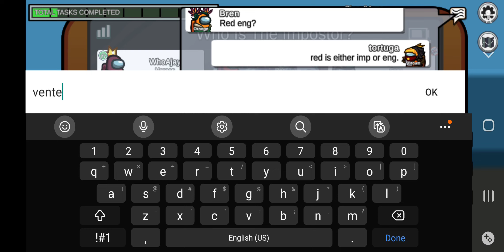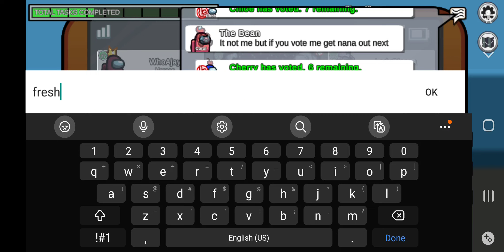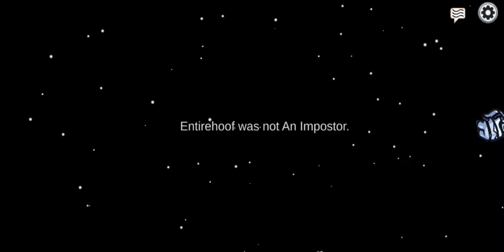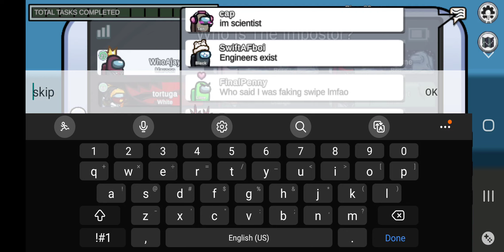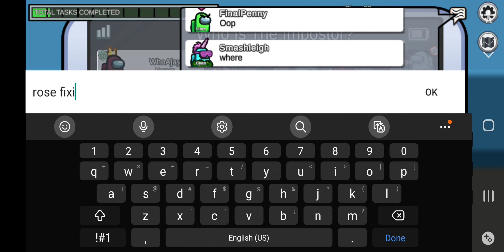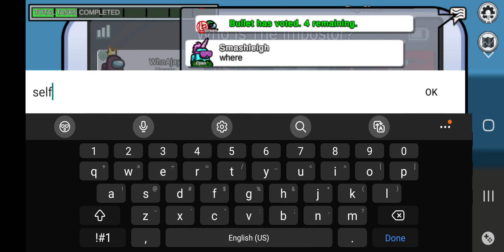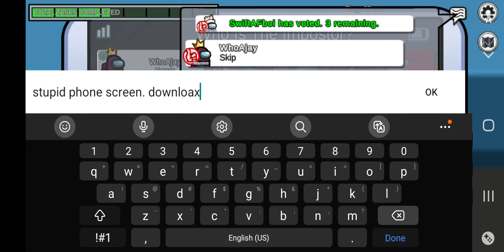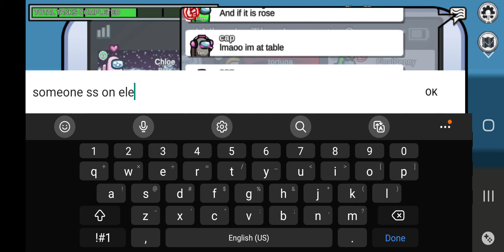2 more games of Among us